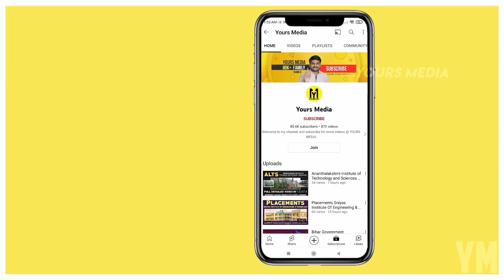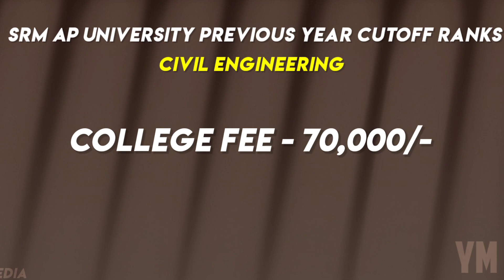SRM AP UNIVERSITY CUTOFF RANKS | AP Eapcet 2023